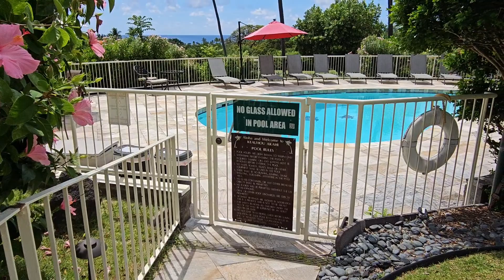ハワイ島コナ・1ベッドコンド約8,500万円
ケアウホウ・アカヒ、1ベッド2バスのユニットのご紹介です。

スタックせつ
Setsu Arai Stack (RS-83337)
LUVA Real Estate
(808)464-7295